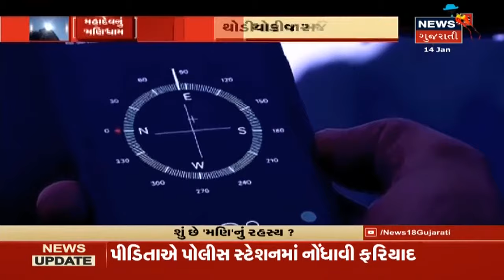શું છે 'મણિ'નું રહસ્ય? જ્યાં ચમકે છે મહાદેવનું 'મણિ' રુપ! | Special Report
જ્યાં મણિરુપે દર્શન આપે છે મહાદેવ. શું છે 'મણિ'નું રહસ્ય? જ્યાં ચમકે છે મહાદેવનું 'મણિ' રુપ! જ્યાં મણિરુપે દર્શન આપે છે મહાદેવ. દૂર પર્વત પર દેખાય છએ પ્રકાશ.